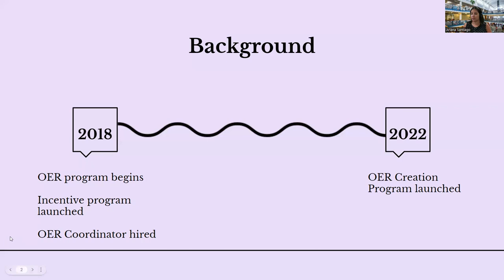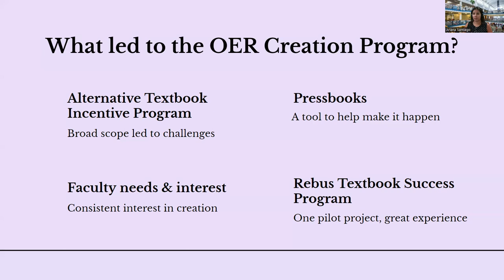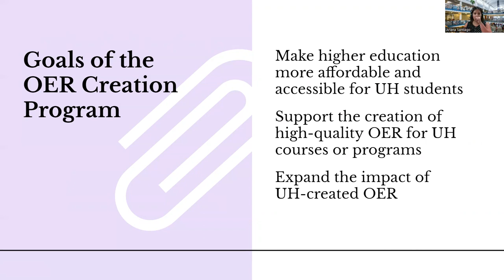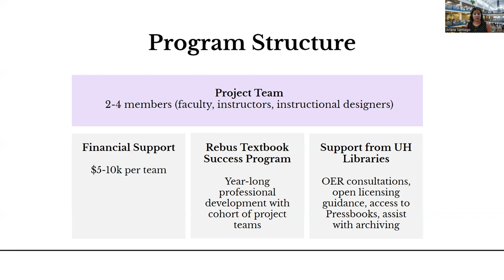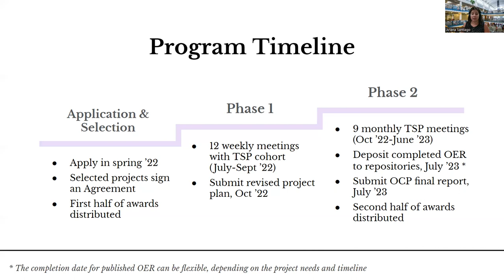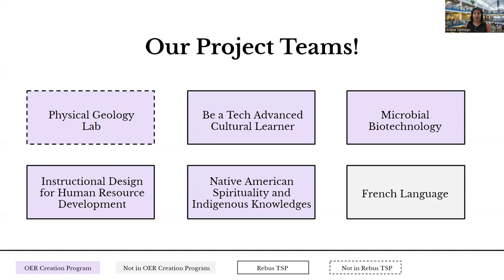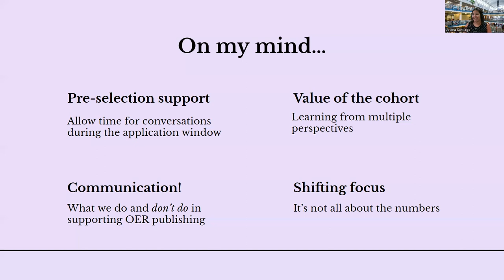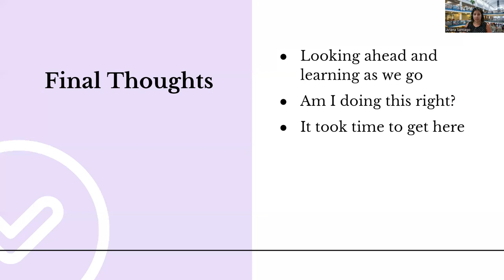One Step at a Time: Reflecting on the Path Towards an OER Creation Program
2022 Open Education Conference
Session: 2245
Authors: Ariana Santiago